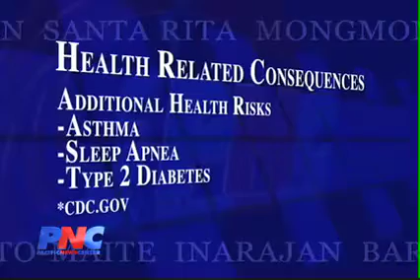Accompanying Health Risks of Childhood Obesity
A child suffering from obesity is in danger of experiencing major
health issues , and possibly even death.  The related health concerns
accompanied with obesity according to the U.S Center for Disease
Control  these risks  include psychological, cardiovascular, and
additional health risks that occur in a person who is obese.